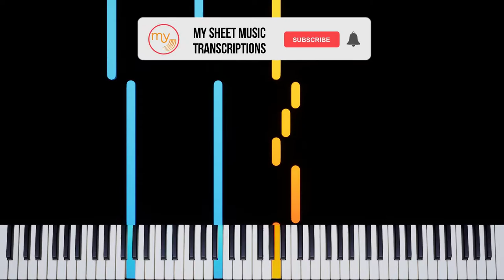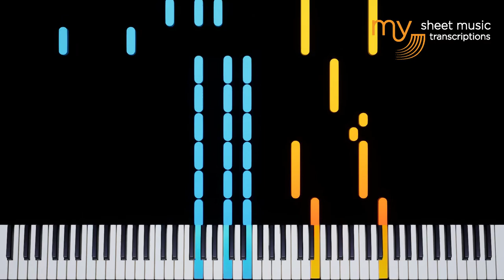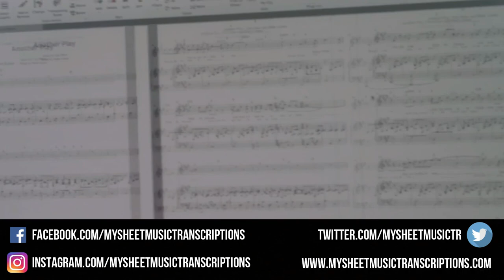Larmes Glaceés (Maxence Cyrin) - Piano Tutorial